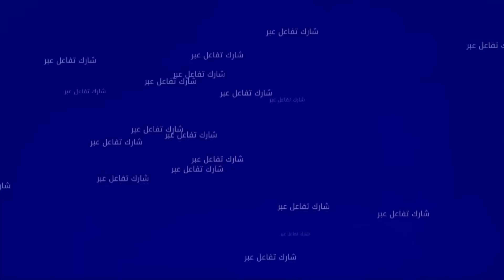الطراكسات تهدم بلوك لمخازنية بالعنق